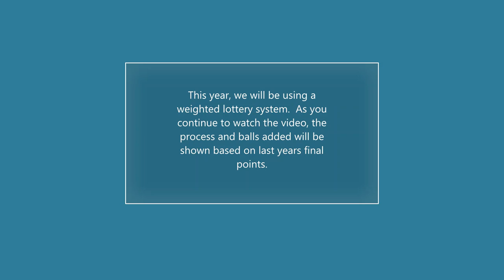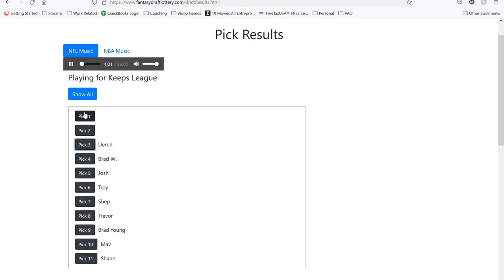2022 Keeper League Draft Order